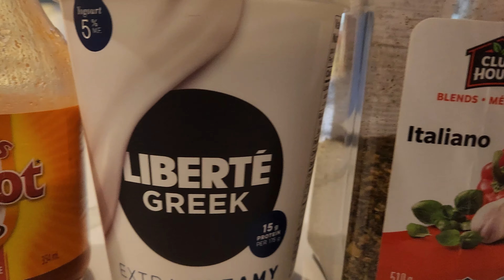Solo Winter Hammock Camping . Great Meal On The New Wood Burning Stove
This video I tried out the hammock tent in Freezing temps with no heater.
I got to try out the new wood burning stove and it worked out great.

Night Cat Camping Hammock Tent
Wood Burning Backpacking Stove
Morakniv Kansbol Fixed Blade Knife
Lightweight Backpacking Cooking Set
Fjällräven Vidda Pro Trousers
Fjallraven Logo Hoodie